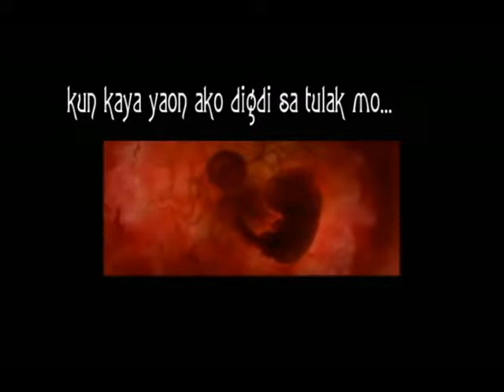Pakiulay nin sarong Aki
This video is a product of the National Conference of Soc.Com. Directors... thanks to the organizers.
Produced by: Caceres Commission on Communications